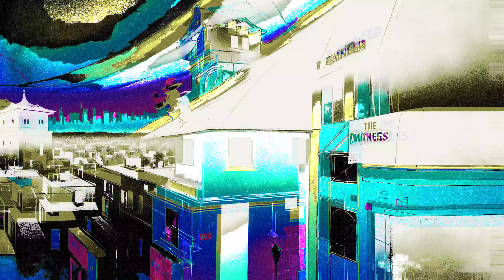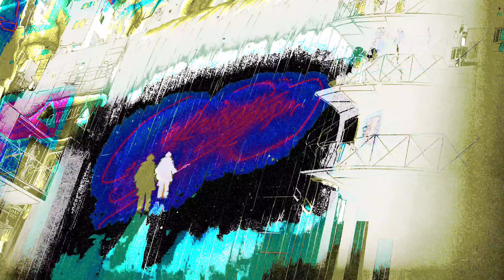PHOBiC: The last vestige of your heart.xxx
music and video by Steve Turzo